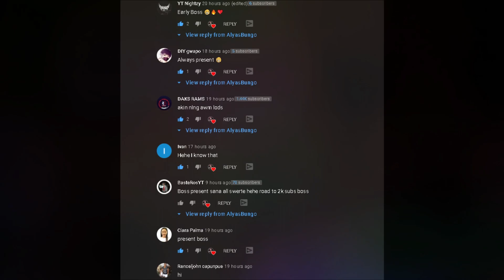ROS FREE SPENDING- LUCKY DRAW VIP ACCOUNT GIVEAWAYS (TIPS AND TRICKS)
PART 11: I Spent a total of 2000 DIAMONDS for ACCOUNT GIVEAWAYS

Support My Youtube Friends

PC SPECIFICATION:
B450 AORUS M GAMING MOTHERBOARD
RYZEN 3 3200 G
RAM: 16GB DDR4 HYPER X 3200 MHZ RGB
SYSTEM TYPE: WINDOWS 10
SSD 240GB
HDD 500GB
GTX1050Ti 4GB DDR5
24INCH IPS MONITOR 75HZ